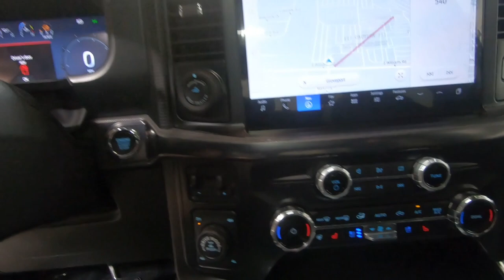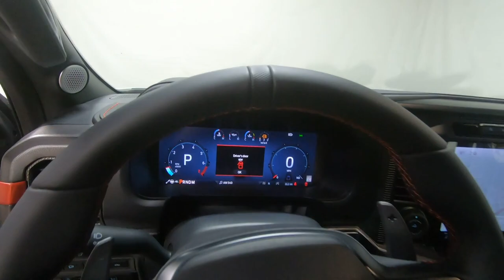New 2024 FORD F-150 Raptor 4WD SuperCrew 5.5' Box Truck For Sale In Columbus, OH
Please visit Ricart Ford to view this New OXFORD WHITE 2024 FORD F-150 Raptor 4WD SuperCrew 5.5' Box for sale near Columbus, Ohio.

Stock #: FTR2372

Description:
2024 FORD F-150 Raptor 4WD SuperCrew 5.5' Box
New 2024 Ford F-150 Truck is For Sale in Columbus, Ohio. This model has a 3.5L V6 EcoBoost engine, Automatic transmission, and is finished in White paint. Whatever questions you might have about this vehicle, you can be certain that our sales advisors can assist you every step of the way. On top of that, our financing experts are prepared to help you find the lease or finance option that is right for you. Find us at 4255 S Hamilton Road in Groveport, OH 43125, servicing customers throughout Central Ohio.